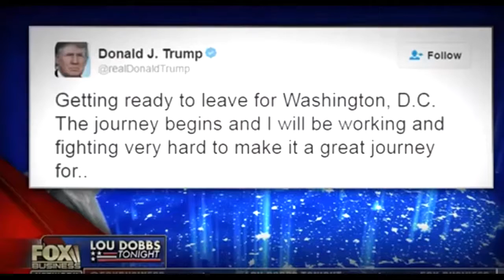NEWS ALERT , Lou Dobbs Tonight 1/19/17 . Trump News Today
^ Make Americ a Great Again. Thank You ^
All USA News & TV Shows & Events - Sports - WAY TO - USA 2017
Today : Thursday : January 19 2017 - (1/19/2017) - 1/19/17
-  Jan 19, 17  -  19/1/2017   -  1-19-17

▶  The View  - Anchor - Host: Jedediah Bila - Whoopi Goldberg  -  Jedediah Bila - Sunny Hostin  -  Sara Haines - Raven- Symoné  -   Paula Faris - Joy Behar  - Candace Cameron Bure -

▶ Second Presidential Debate us 2016

▶ The Final Presidential Debate - Clinton Vs Trump Oct 19, 2016
Donald Trump and Hillary Clinton
Third presidential debate (Wed, Oct. 19)

▶ Trey Gowdy Explosive Interview Best compilation This Week , FBI , Trump & Hillary Clinton & Obama - illuminati - anonymous – More

▶ Presidential Debate  -  Analysis
WATCH LIVE - new episodes 2016 - opening statement  -
USA TV - LIVE

#@# Ignore_TAGS  - DONALD TRUMP LATEST NEWS TODAY 1/20/17 , arrive in Washington, D.C. , inauguration Presidential Inauguration of Donald J. Trump